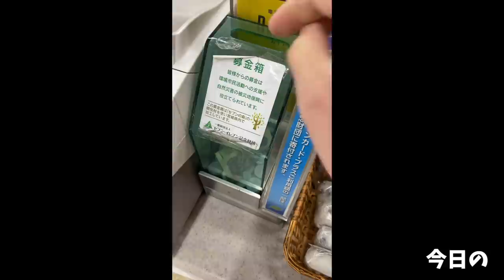【大食い】真っ赤なヤバいやつの登場に思わず悶絶 新メニューもあるよ！【大胃王】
今回はヒノブタセカンドさんで新作の丼とらーめんを食べに行ったところまさかの事態に(´ﾟωﾟ｀)w
辛いもの好きでも悶絶必至でしたw